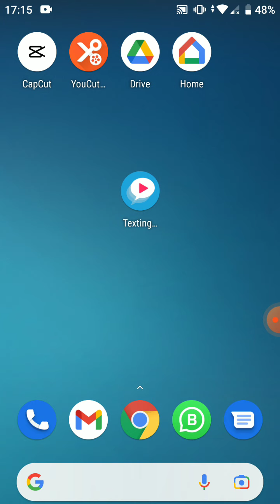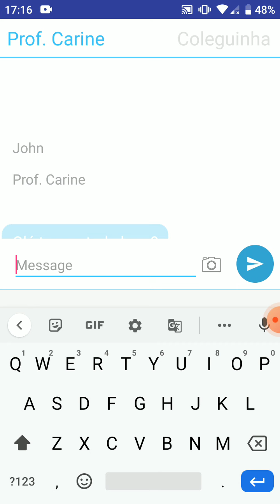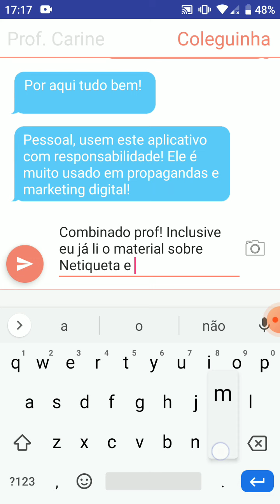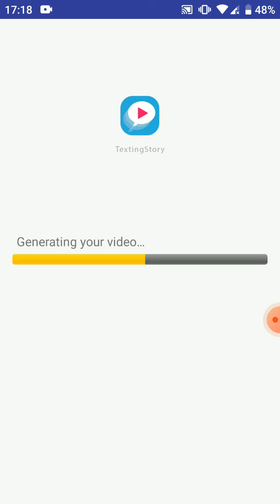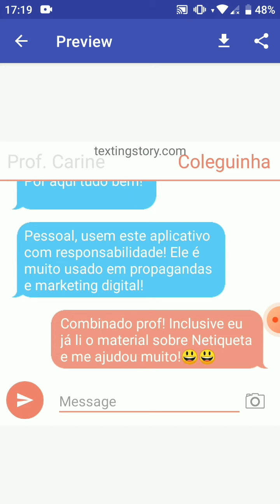Tutorial de TextingStory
Tutorial de TextingStory para fazer a atividade sobre Netiqueta.

IFMT CAMPUS BARRA DO GARÇAS
CURSO TÉCNICO EM ADMINISTRAÇÃO INTEGRADO AO NÍVEL MÉDIO
Turma: 1º ano
Disciplina: Informática Aplicada
Professora: Carine Rodrigues